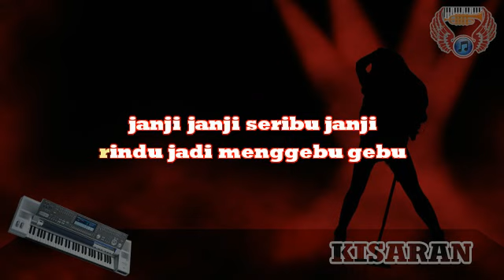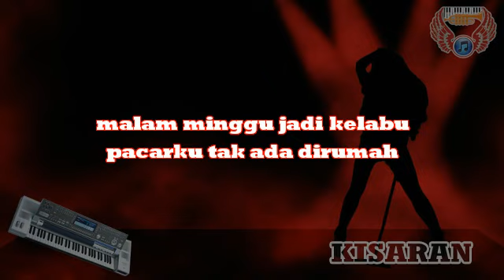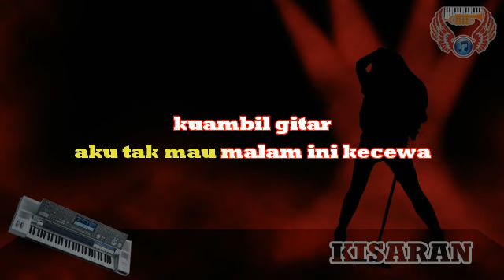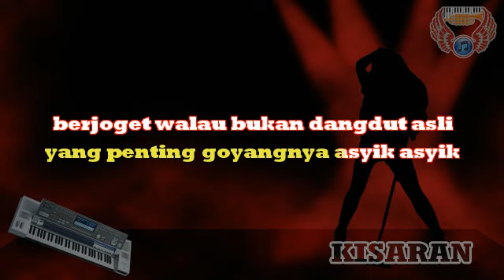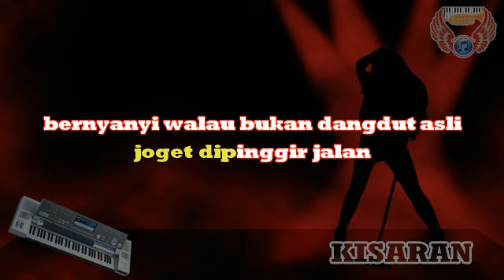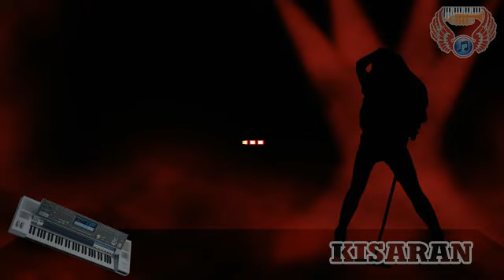Yang Penting Happy (suka suka) Karaoke - Duo Maia Disco Mix tanpa vocal HD (cover Keyboard KN7000)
Yang Penting Happy (suka suka) Karaoke